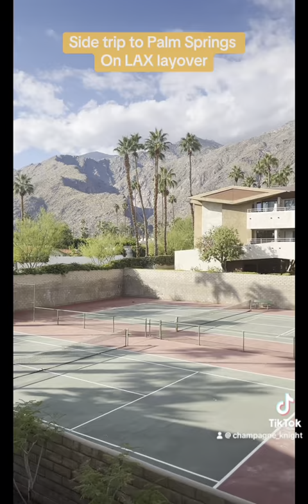travel crewlife palmsprings usa